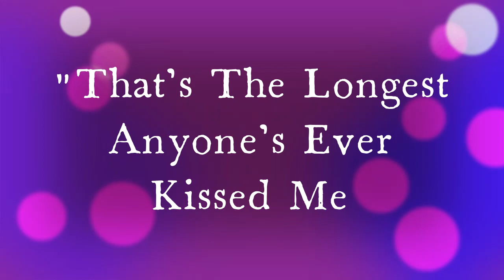Waking Up With A Soft Boy {m4m} {Cute} {Asmr}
Hey bays the soft boy is back hehehe